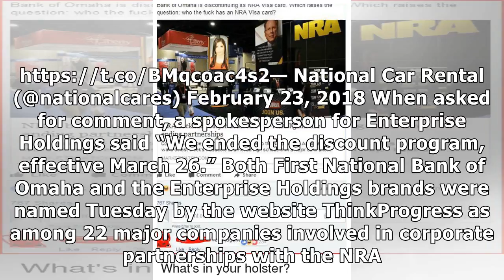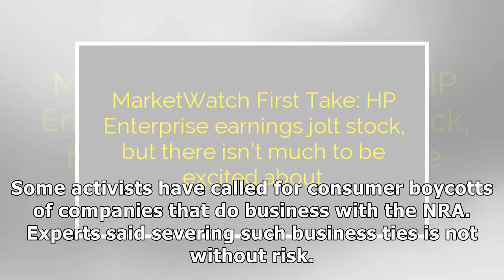France News - Nra backlash: major bank and car-rental giant are ending partnerships